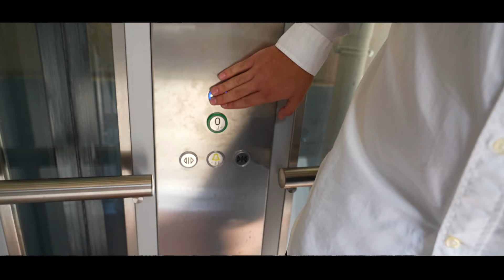Cavese, focus attaccanti, le loro reti hanno inciso tanto sul verdetto promozione